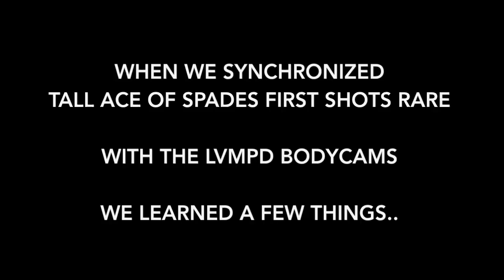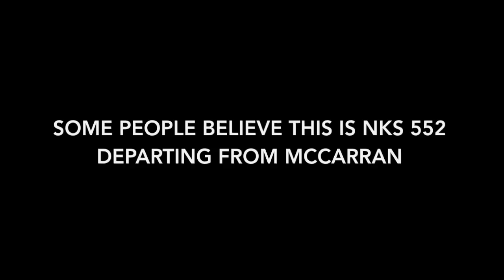NEW EVIDENCE? 10:15 pm - Tall Ace of Spades / Raymond Page / LVMPD Bodycam Synch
This analysis is not news. This video is an educational research project  and represents one man's perpspective and opinion.

Credits:  Las Vegas Review Journal, Tony Merkel's The Confessional.